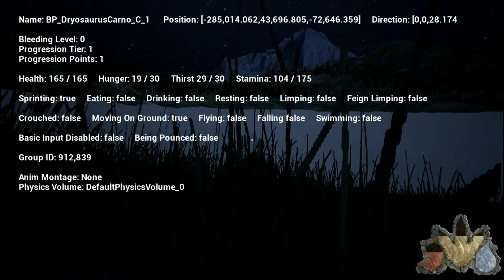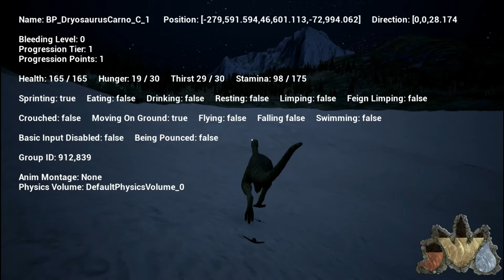The Isle: PROGRESSION FAIL: I GET TOURTTES Pt.2 {Ep.95}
Contains some bad language: SUITABLE FOR ALL :D